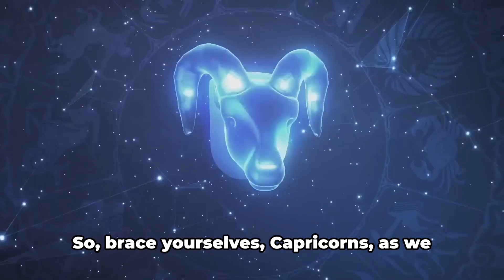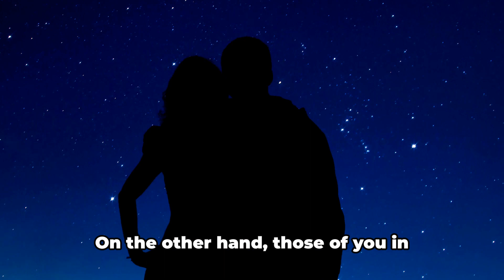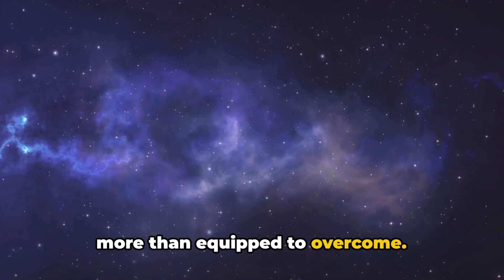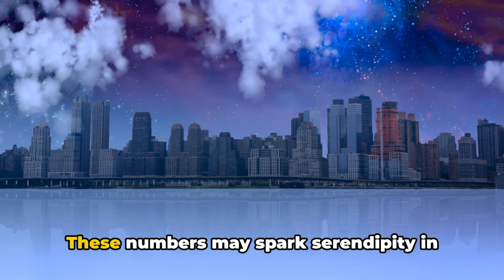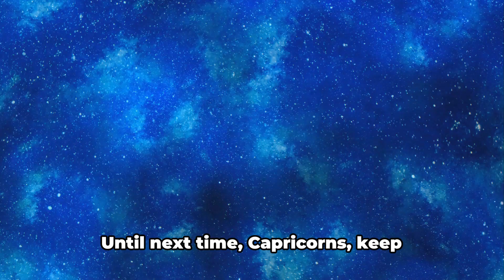CAPRICORN April 2024 - Love, Money, Career and Lucky Number 🍀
April 2024 is set to be a defining month for Capricorns with 'Capricorn April 2024 - Love, Money, Career, and Lucky Numbers 🍀.' This insightful horoscope is meticulously crafted to guide Capricorns through the opportunities and challenges awaiting in love, financial prosperity, career advancements, and the luck that stars are aligning for them. Designed specifically for the ambitious and practical Capricorn, this forecast uncovers the celestial influences that will shape their journey through the month.

🌟 In love, Capricorns can anticipate revelations and deepening connections. Whether you're navigating the complexities of a current relationship or seeking new romantic beginnings, the stars offer guidance to enhance your emotional world, promoting growth and understanding in partnerships.

💼 Financially, Capricorns are on the brink of significant breakthroughs. Discover how to leverage your innate strategic thinking and perseverance to secure financial gains. This segment reveals key astrological timings for investments, savings, and navigating financial decisions with your lucky numbers as your guide.

🚀 Career-wise, the ambition of Capricorns will be met with cosmic support, presenting opportunities for leadership roles, project launches, or career shifts that align more closely with your long-term visions. Learn how to utilize this period for professional development and achieving goals.

🔢 Your lucky numbers for April 2024 are also revealed, offering an added layer of insight into navigating the month with confidence. These numbers could unlock the door to hidden opportunities in various aspects of your life, from personal to professional realms.

✨ Embrace the journey of April 2024 with 'Capricorn April 2024 - Love, Money, Career, and Lucky Numbers.' Whether you're focusing on love, chasing financial success, or aiming for career heights, let the stars guide you to your most prosperous month yet

Welcome to The Mystic 12.  Please note that the content provided on this channel, including all videos, information, comments, and insights, is for entertainment, educational, and informational purposes only.

Our content is not intended to be a substitute for professional advice, diagnosis, or treatment. Always seek the advice of a qualified professional with any questions you may have regarding a personal issue, condition, or concern. Never disregard professional advice or delay in seeking it because of something you have watched or read on this channel.

The views and opinions expressed in our content are those of the authors and do not necessarily reflect the official policy or position of  The Mystic 12 Content is provided on an "as is" basis and we do not make any representations or warranties about the accuracy, adequacy, validity, reliability, availability, or completeness of any information.

By viewing this channel, you acknowledge and agree that The Mystic 12 is not liable for any errors or omissions in the content, nor for any losses or damages incurred as a result of the use of any content posted, emailed, transmitted, or otherwise made available through The Mystic 12.

Thank you for being a part of our community and for exploring the mystical and intriguing world with us.